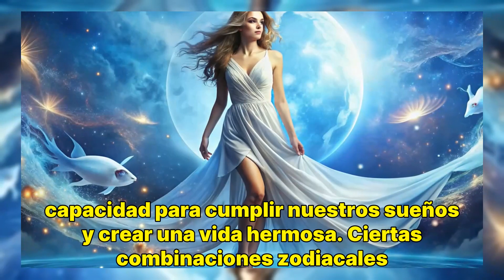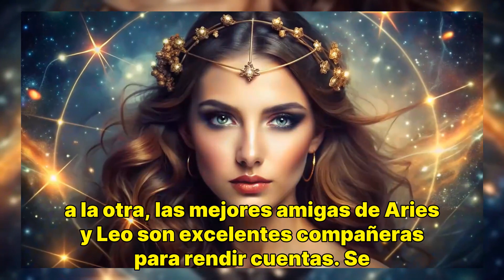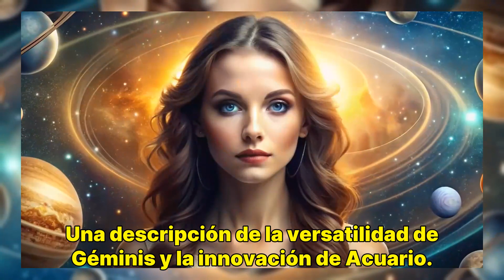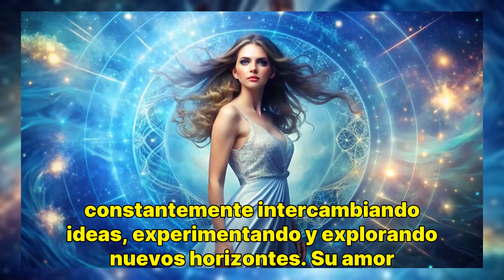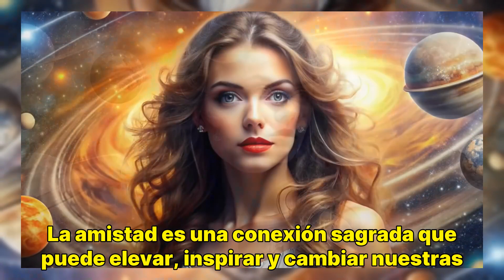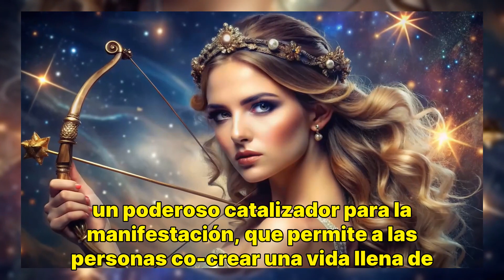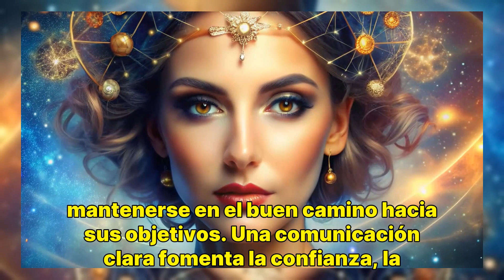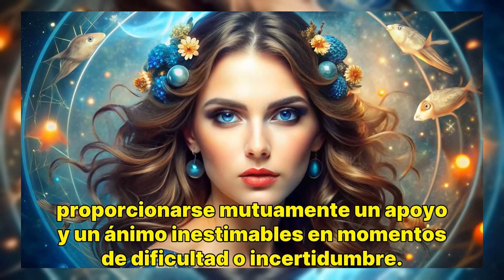💖 ¡LOS 5 MEJORES AMIGOS DE UN SIGNO DEL ZODIACO QUE TE AYUDARÁN SIEMPRE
✨ ¡Ya está aquí tu mejor horóscopo! ✨ Descubre qué le deparan los astros a tu signo del zodiaco.
¡Activa las notificaciones para no perderte nuestros nuevos vídeos! Deja comentarios, ¡siempre son bienvenidas tus aportaciones! 🌟